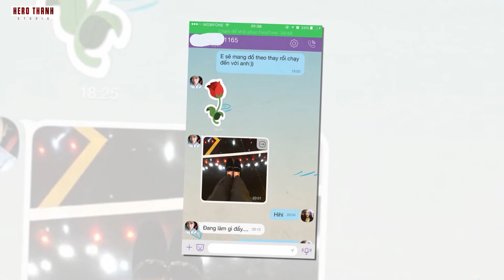Những Bóng Hồng Từng Đi Qua Cuộc Đời Của Trấn Thành và Trường Giang